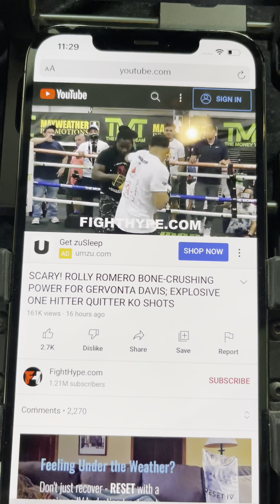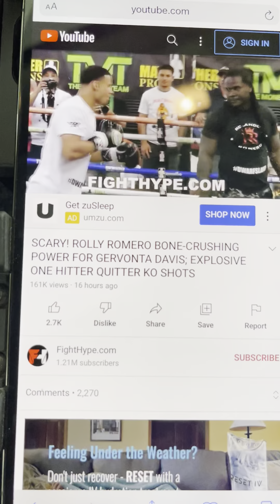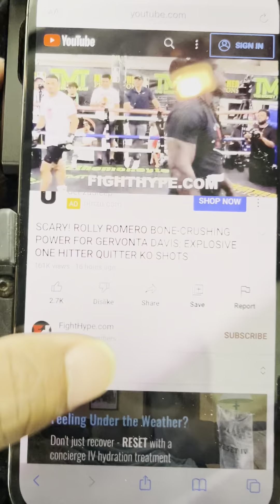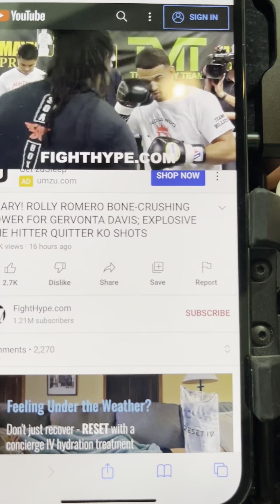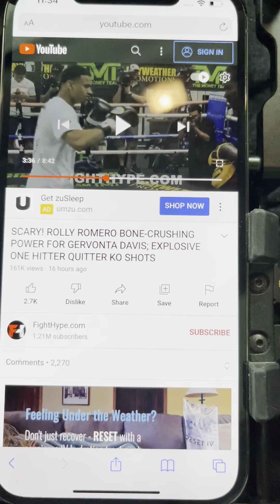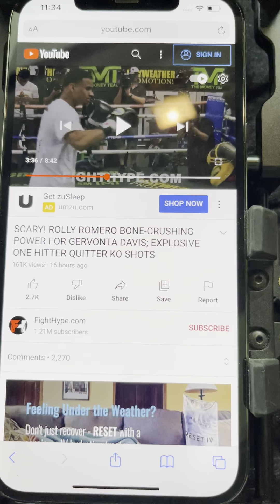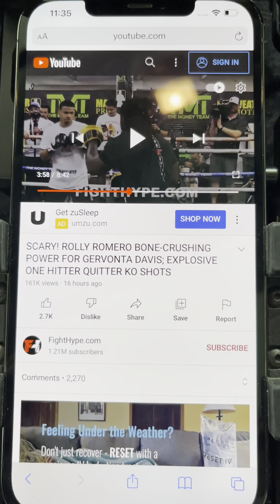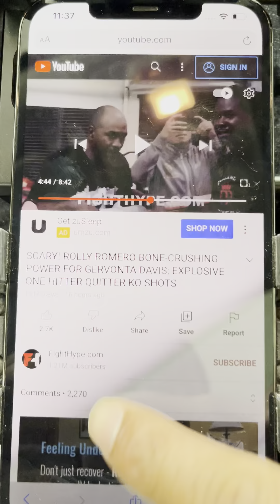Rolly Romero coming in to Gervonta Davis fight in crazy shape just to get slepted 😂